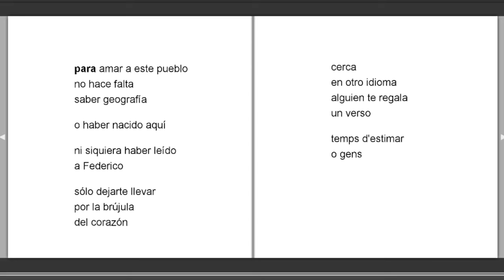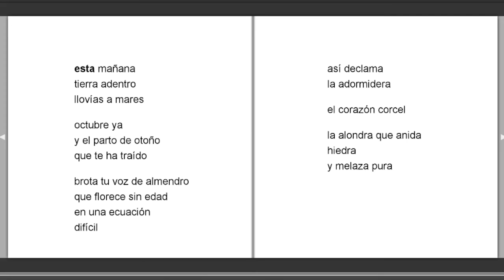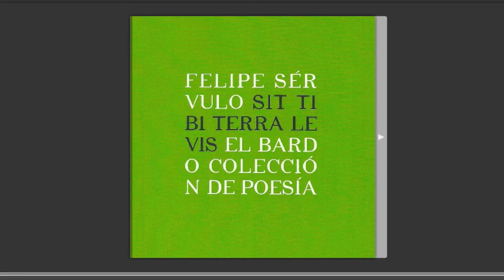Sit tibi terra levis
Poemas recitados por Felipe Sérvulo  de "Sit tibi terra levis" . Grabados por.BOOKSMOVIE